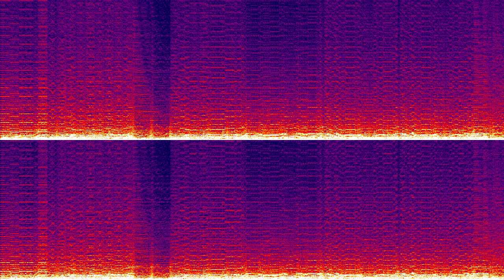Riedlerfiziert #33 - Bowser's Inside Story - Final Boss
This is the final boss of my vgm remixes - for now.